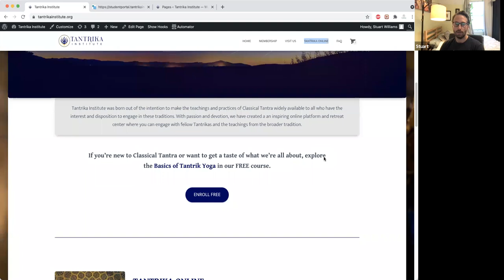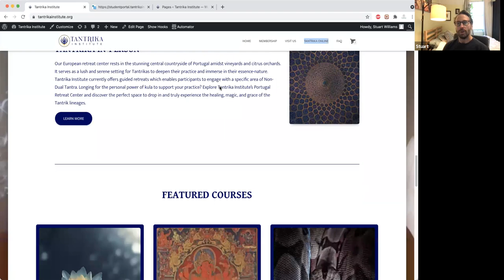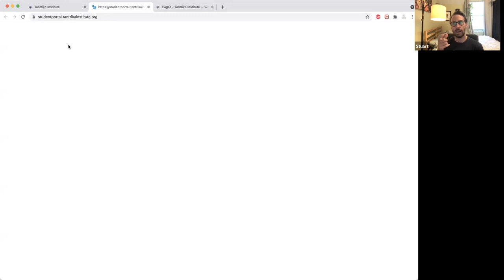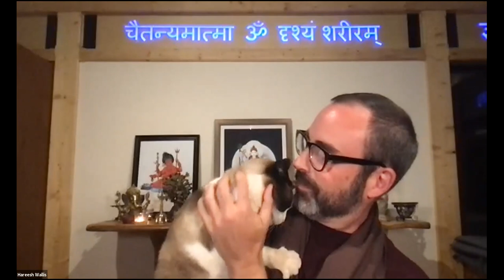Community update and Q&A satsang!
21min in ~ update on translation projects and forthcoming book;
35min in ~ Q&A satsang begins

Study Online
Explore over 1000 hours of Classical Tantra teachings on Tantra Illuminated Online, including guided meditations, retreats, Sanskrit and mantra recitation practices, and asana classes

Practise & Learn in Community
Deepen your practice by joining Christopher at workshops and retreats, available both in-person

Read Christopher’s Books
Discover the newly released 'Near Enemies of the Truth'
Alongside the foundational 'Tantra Illuminated'
And 'The Recognition Sutras'

Sign up for our newsletter to be the first to hear about upcoming events, pilgrimages, and newly released courses

Explore the Blog
Over 150 free articles offering comprehensive translations and insightful explanations of Tantrik scriptures and teachings

Engage with a global community passionate about non-duality, the nature of reality, and liberation